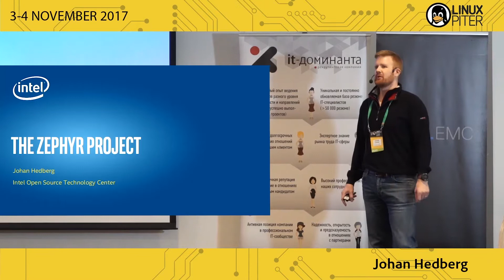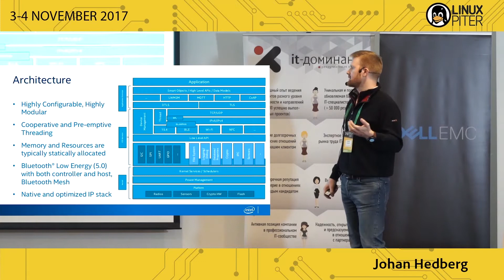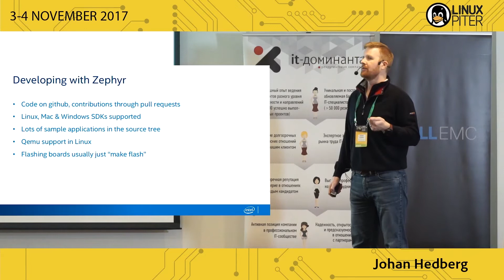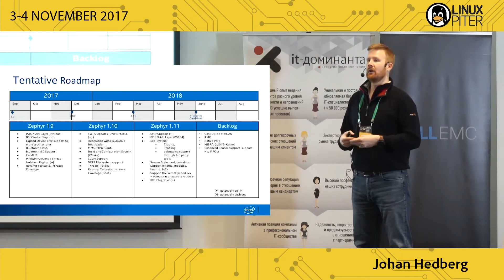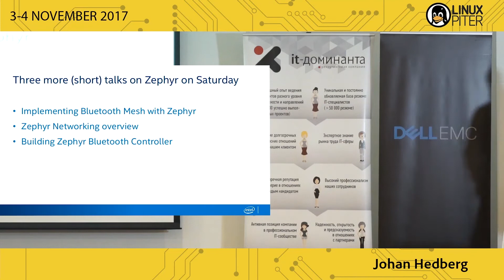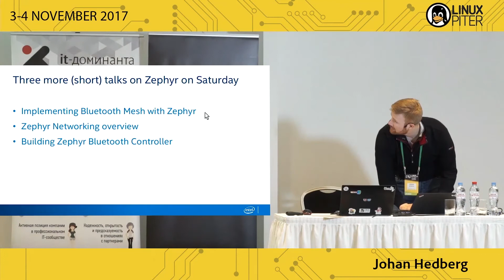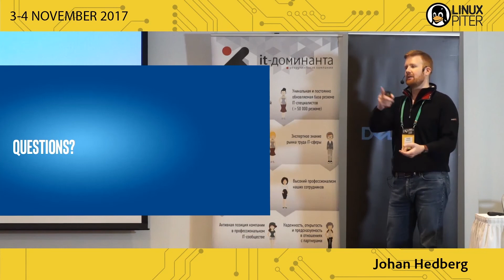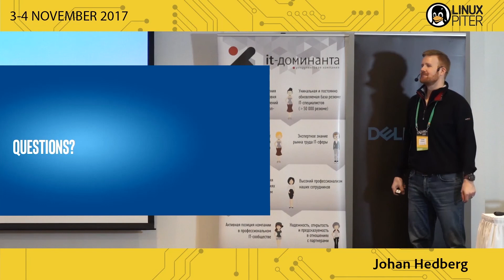[RUS] Johan Hedberg:"Zephyr OS Overview"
Zephyr OS Overview

The Zephyr™ Project, is a Linux Foundation hosted Collaboration Project, an open source collaborative effort uniting leaders from across the industry to build a best-in-breed small, scalable, real-time operating system (RTOS) optimized for resource constrained devices, across multiple architectures. The Zephyr Project’s goal is to establish a neutral project where silicon vendors, OEMs, ODMs, ISVs, and OSVs can contribute technology to reduce the cost and accelerate time to market for developing the billions of devices that will make up the majority of the Internet of Things.
This presentation will give an overview of the project and its history, as well as go into details of some of the unique features it provides, such as a rich connectivity stack, including e.g. a modern Bluetooth Controller implementation.

Johan Hedberg
Finland. Espoo
Senior Software Engineer, Bluetooth
Intel's Open Source Technology Center
I've been hacking on Linux for many years, both on my free time and professionally. I spent many years working on the Maemo and MeeGo projects at Nokia, and for the past five years my employer has been the Open Source Technology Center at Intel. I'm a maintainer for the Linux kernel Bluetooth subsystem and the BlueZ project, as well as the architect & lead developer for Bluetooth on Zephyr. I've presented at various Linux Foundation conferences in the past (Maemo/MeeGo, Tizen, ELC, etc).